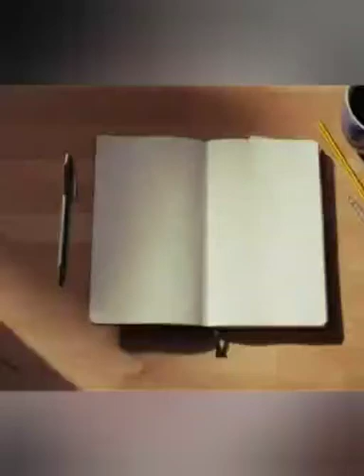Chicken കുഴിമന്തി വീട്ടിൽ എളുപ്പത്തിൽ തയ്യാറാക്കാം 😋😋